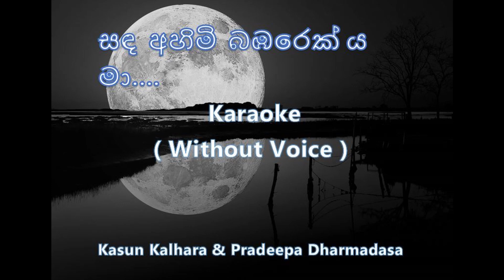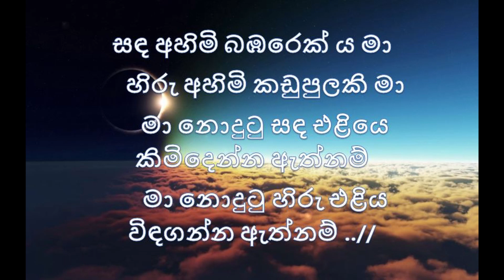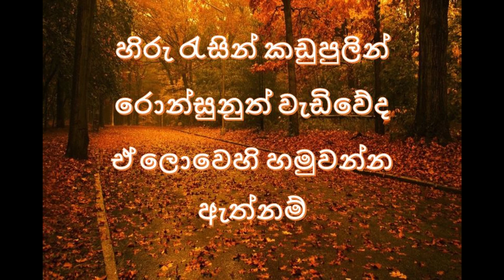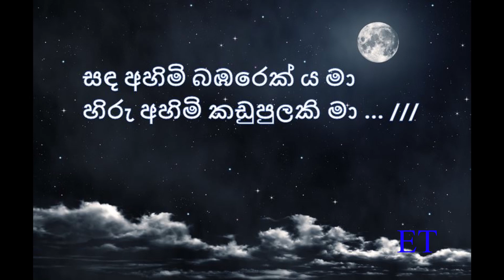Sanda Ahimi Babarekya Karaoke (Without Voice) සඳ අහිමි බඹරෙක් ය මා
Song by kasun Kalhara and Pradeepa Dharmadasa
සඳ අහිමි බඹරෙක් ය මා
හිරු අහිමි කඩුපුලකි මා
මා නොදුටු සඳ එළියෙ කිමිදෙන්න ඇත්නම්
මා නොදුටු හිරු එළිය විඳගන්න ඇත්නම්..//
මා සිතින් මගේ සිතින්
අපේ ලොවට
මේ වෙනස නොවෙනස්ව දැකගන්න ඇත්නම්
බඹරුන් ද රෑ සදුද
එකිනෙකට සමුදෙ ද ඒ ලොවින් පිටු වෙන්න ඇත්නම්
ඔබ මා ද මා ඔබ ද හමුනොවන
මේ අඳුර මේ එළිය දුරලන්න ඇත්නම්
හිරු රැසින් කඩුපුලින්
රොන්සුනු වැඩිවේද
ඒ ලොවෙහි හමුවන්න ඇත්නම්